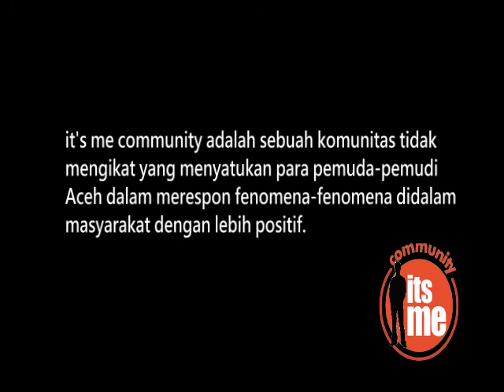Anak Muda, Mari Mulai Berbisnis - Diskusi Dwi Mingguan It'smecommunity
Video tentang sharing pengalaman dari seorang pengusaha muda dibidang advertising.